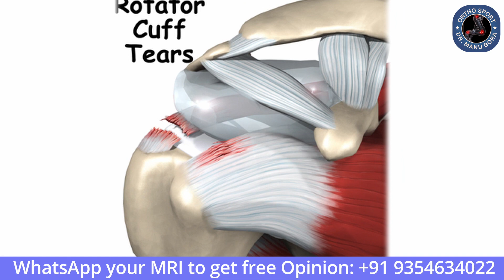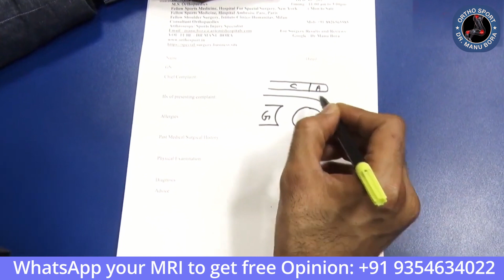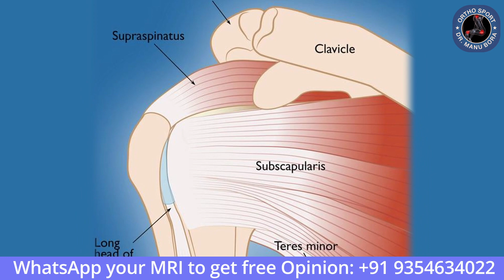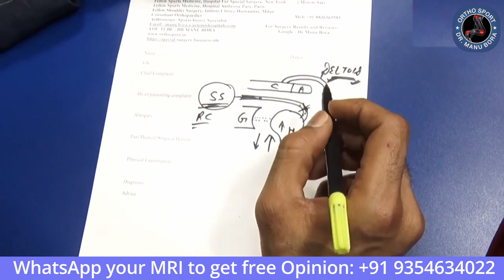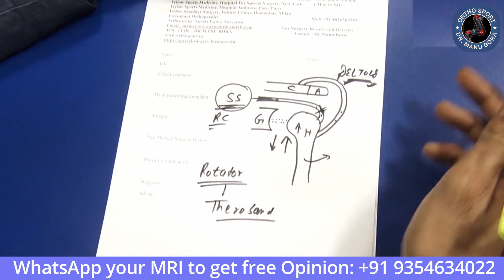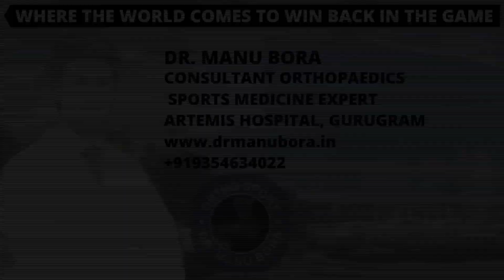अगर आपको भी रोटेटर कफ इंजरी है तो देखें ये वीडियो,shoulder rotatorcuff tear INJURY TREATMENT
4. ACL इंजरी के बाद भी नहीं है दर्द, तो क्यों कराएं ट्रीटमेंट ACL TEAR SYMPTOMS AND DIAGNOSIS
6. आइये जाने, मैं कैसे करता हूँ ACL सर्जरी, why ACL all inside fibre tape is better then screw surgery
7. क्या आपके कंधे की मांसपेशी में दर्द है ? तो देखें ये वीडियो , SHOULDER SUPRASPINATUS TENDINITIS
9. क्या आपका कंधा भी उतर गया है तो देखे ये विडियो, Best Shoulder Dislocation TREATMENT
10. ACL INJURY, HINDI Q&A WITH DR MANU BORA, HOW TO DIAGNOSE ACL TEAR AND TREATMENT